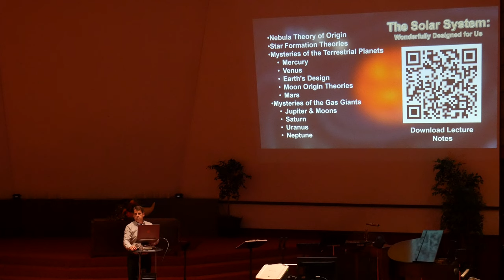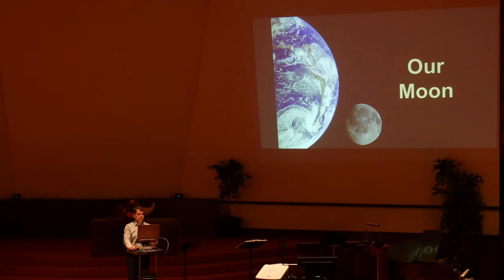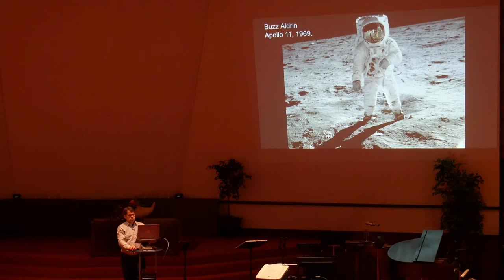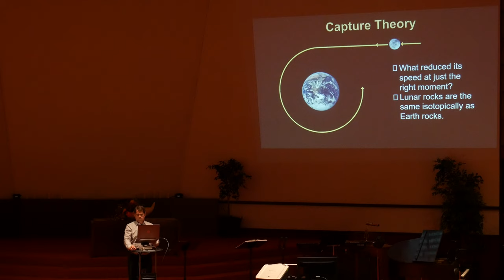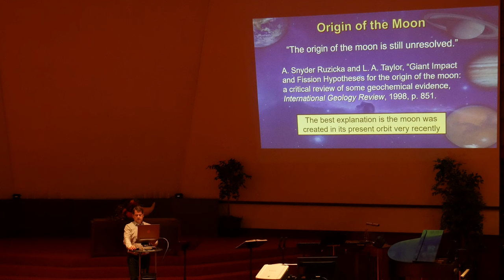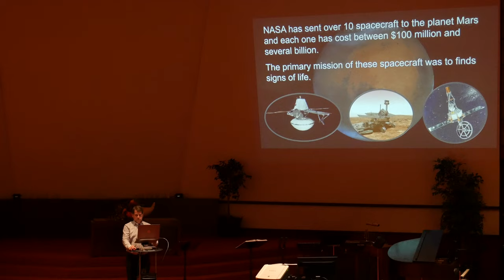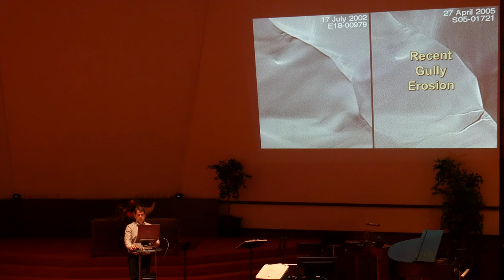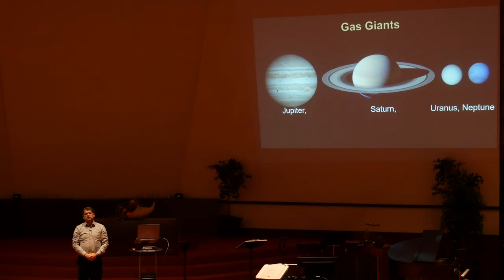The Created Solar System; L2: The Earth and Moon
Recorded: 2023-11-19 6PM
Speaker: Chris Ashcraft